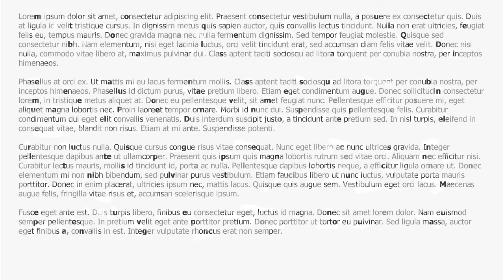Irlen Syndrome (visual stress) and dyslexia: why I wear dark or coloured glasses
Very short and very basic video talking about why I often wear dark or purple glasses.  I have Irlen Syndrome and dyslexia and the purple tint helps me read and stops headaches. In the UK, Irlen syndrome is sometimes called visual stress or visual stress disorder. It's not Dyslexia and the symptoms aren't the same, but it is very common for people with Dyslexia to have Irlen syndrome and vice versa, hence why people get mixed up.

If you suspect that you or someone you know may have Irlen Syndrome, you can get more advice

QUESTIONS

Sorry, but I can't reply to questions relating to medical issues, you are much better to contact the correct medical professionals in your area.